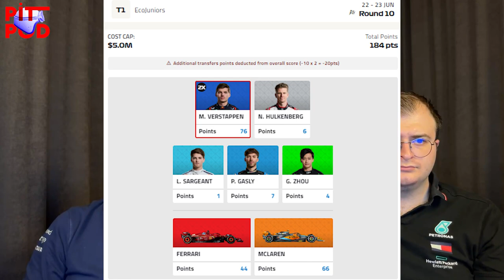SEZONUN HEYECANI YÜKSELİYOR | İspanya GP | Pitpod S03E15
Max Verstappen, İspanya 2024 Grand Prix'sinde etkileyici bir performans sergileyerek yarışı birinci sırada tamamladı ve Red Bull Racing'e bir zafer daha kazandırdı! Bu zaferle birlikte Verstappen, şampiyonluk yolunda ne kadar kararlı olduğunu bir kez daha gösterdi. Yarış boyunca sergilediği hız, stratejik zekâ ve sürüş ustalığı, onu podyumun zirvesine taşıdı.

Barselona'daki Circuit de Barcelona-Catalunya pisti, teknik virajları ve hızlı düzlükleriyle sürücüler için büyük bir meydan okuma sunar. Ancak Verstappen, bu zorlu parkurda mükemmel bir sürüş sergileyerek rakiplerini geride bırakmayı başardı. Yarışın başından sonuna kadar liderliği elden bırakmayan Verstappen, Red Bull'un doğru stratejileri ve pit stop hamleleriyle bu zaferi elde etti.

Red Bull Racing'in başarılı pit stop stratejileri ve Verstappen'in soğukkanlı sürüşü, takımın zaferindeki en önemli faktörlerdendi. Ayrıca, Verstappen'in araç kontrolü ve hızlanma yetenekleri, onu rakiplerinin bir adım önüne taşıdı. Yarışın kritik anlarında yaptığı geçişler ve hızlı turlar, zaferini pekiştirdi.

Bu videoda, Max Verstappen'in İspanya 2024 Grand Prix'sindeki olağanüstü zaferini ve yarışın en heyecan verici anlarını detaylı bir şekilde inceleyeceğiz.